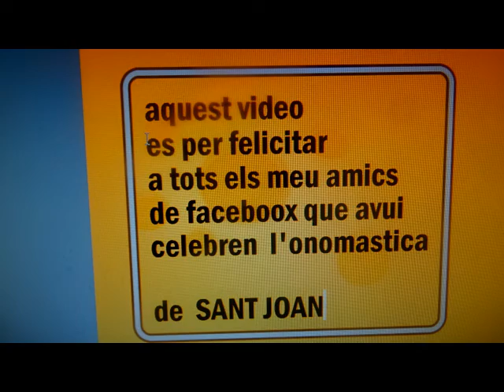2019 FELICITATS JOANS I JOANES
VIDEO DE FELICITACIO DE SANT JOAN A TOTS ELS AMICS DE FECBOOX JOANS I JOANES